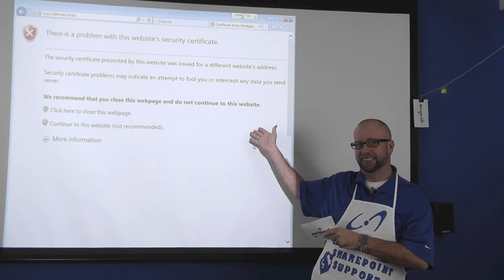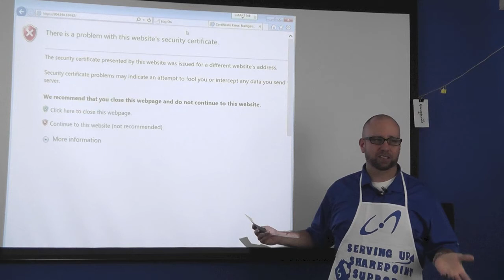How to Check the Status of Your SSL Certificate in Internet Explorer and Chrome | Joe Knows Support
In this week's episode of Joe Knows Support, Joe explains how to check the status of your SSL Certificate in Internet Explorer and Chrome.

The Joe Knows Support video series that focuses on quick and easy SharePoint solutions to typical user problems. Have a support issue for Joe to answer?